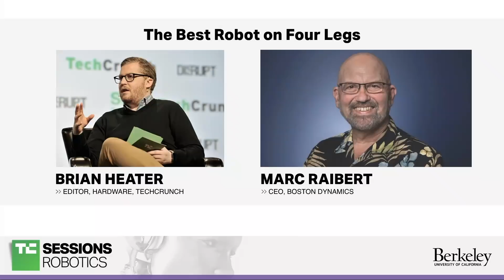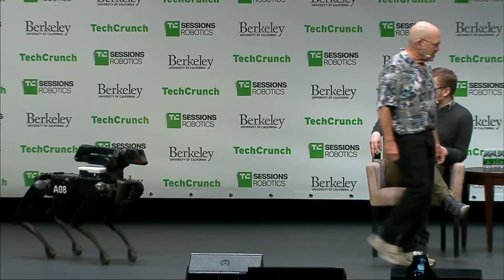Boston Dynamics CEO on being acquired and selling the SpotMini | TC Sessions Robotics 2018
Boston Dynamics’ rocked the world with the DARPA-funded Big Dog, and founder Marc Raibert showed off its latest creation, the SpotMini at TC Sessions Robotics 2018 at UC Berkeley.